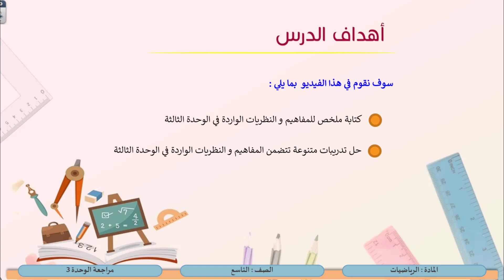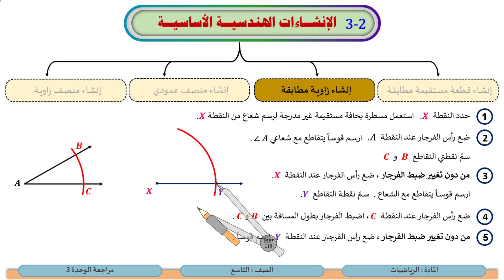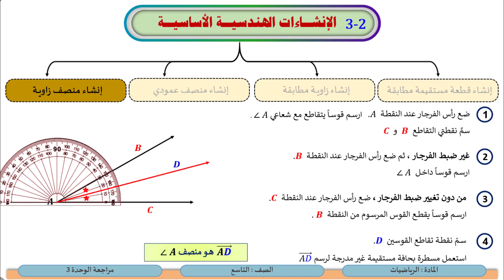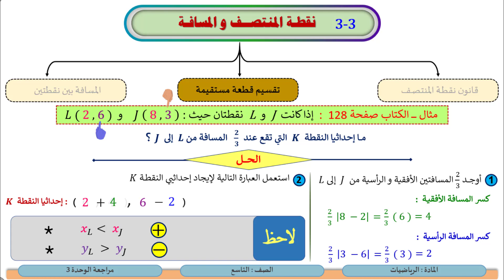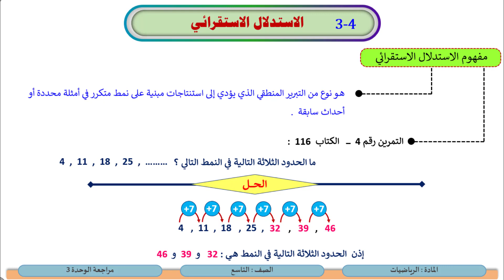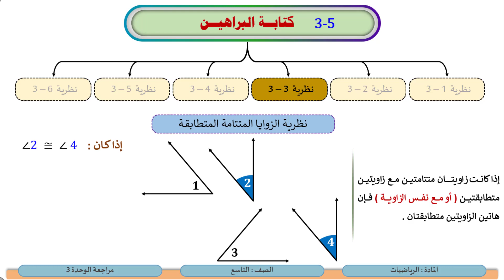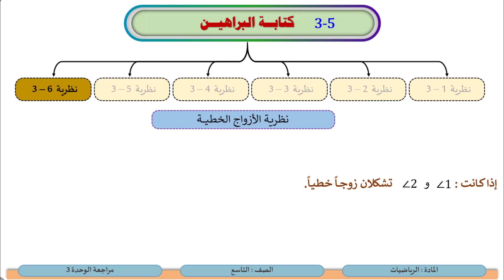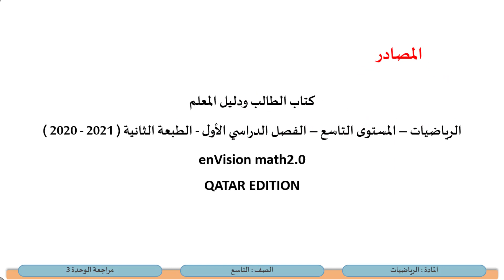الصف التاسع الرياضيات مراجعة الوحدة